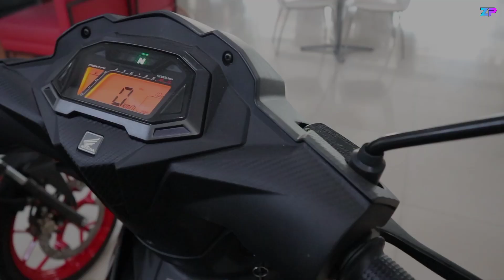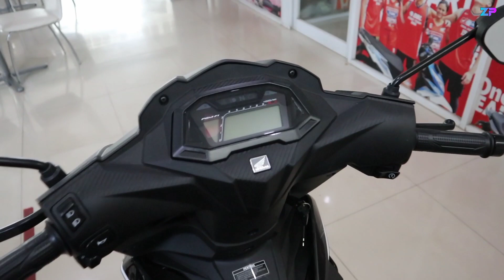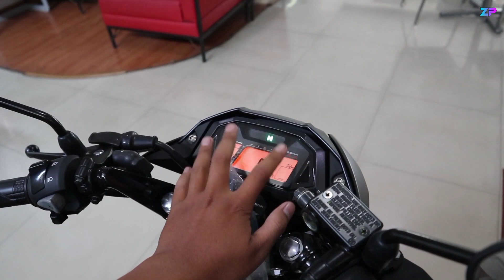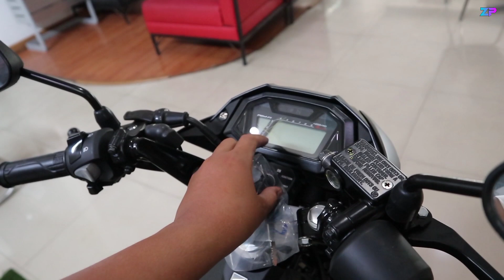HONDA GTR150 ATAU SONIC 150R? ADU FITUR & DESIGN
Jadi mana nih brosis yang paling unggul di antara keduanya.
HONDA SUPRA GTR150 atau SONIC 150 R?